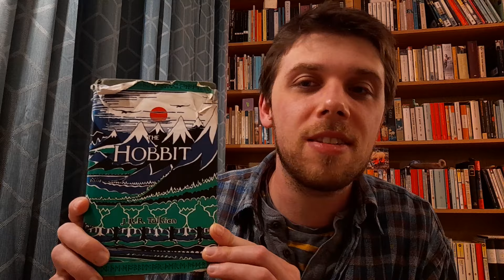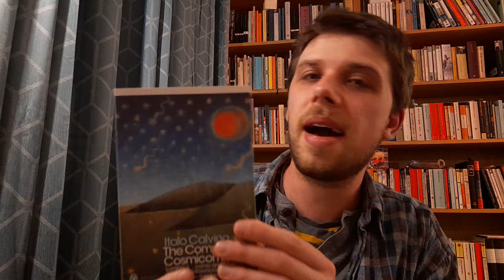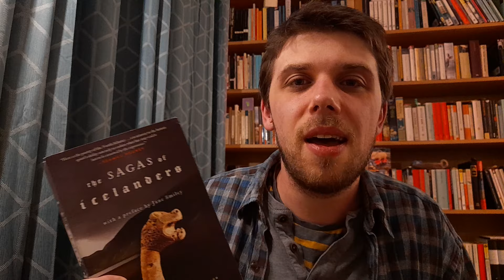The "I am a Reader" Tag | Tag Tuesday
This tag was created by @PenguinRandomHouse and I was tagged by @bighardbooks770

Prompts:
1. Choose one word that describes  being a reader.
2.  What's the very first book you fell in love with?
3.  Hardcovers or paperbacks?
4.  Has reading shaped your identity?
5.  What book do you read when you need to be comforted?
6. Who taught you to be a reader (or did you do it all on your own)?
7. Describe your dream reading lounge
8.  What book changed the way  you act or see the world?

 - Voxer: afacer916